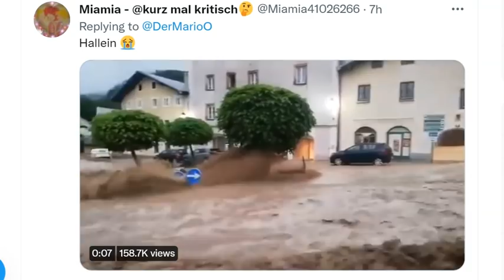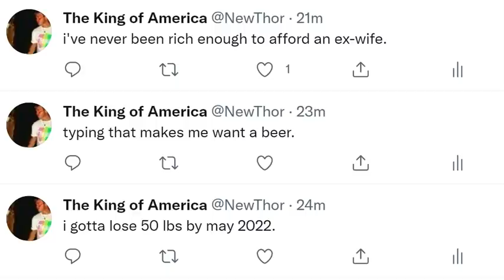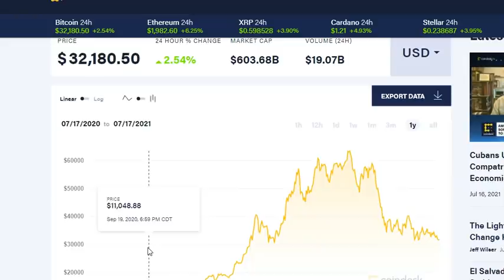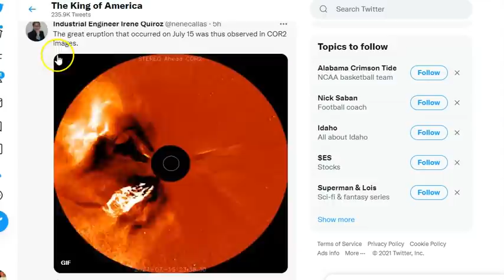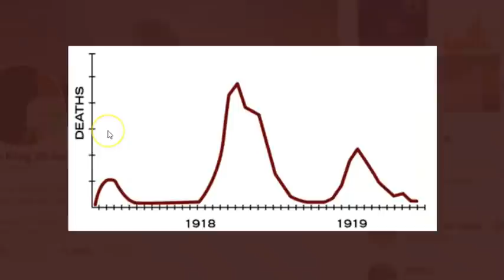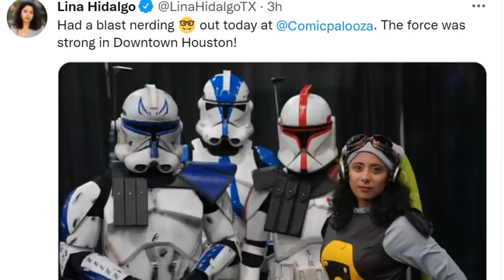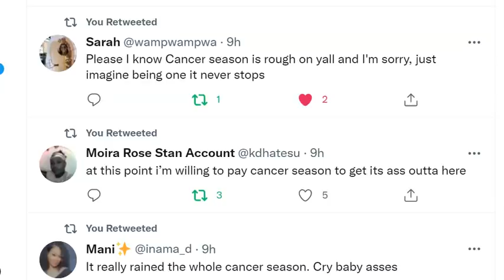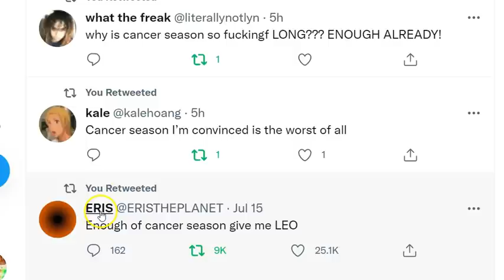Catastrophic flooding in Austria! 6.3 EQ Panama! 2 new Sunspots? Coronavirus 2021 pt2 & Cancer szn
It's leo season in 100 hours so please
attempt not to let your feelings & emotions
drown you.
God bless everyone,
T LEWISON
5430 BIRDWOOD RD. #416
HOUSTON TEXAS 77096